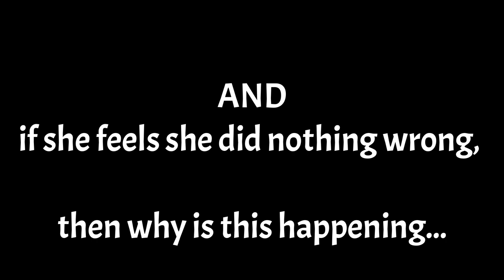Ms Fvcking Wonderful You Just Don't Get It, Do You? 🤔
After 3+ years, I'm finally pulling the trigger: 🙂
Thank you ahead of time.🫡🙏 ban evasion in full effect